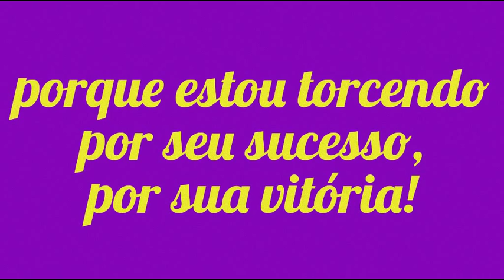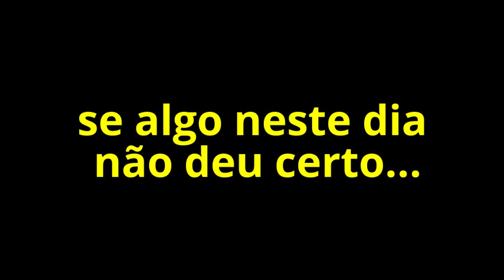MENSAGEM DE BOA NOITE - Envie para quem você deseja uma boa noite!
Esta é uma mensagem motivacional de bom dia para você enviar para aquela pessoa que deseja uma boa e excelente noite.